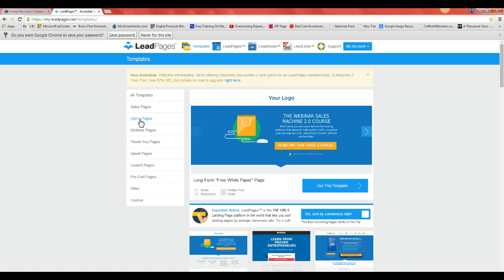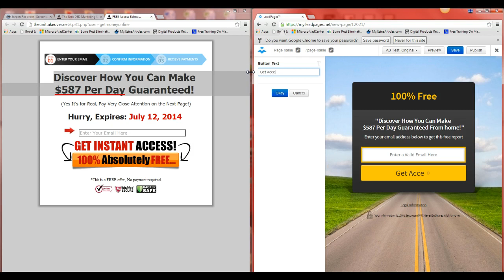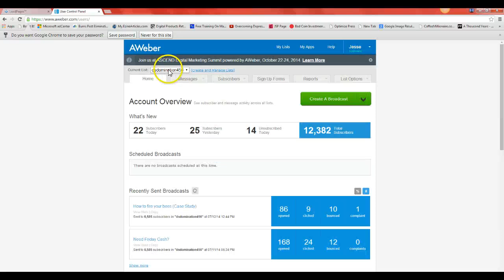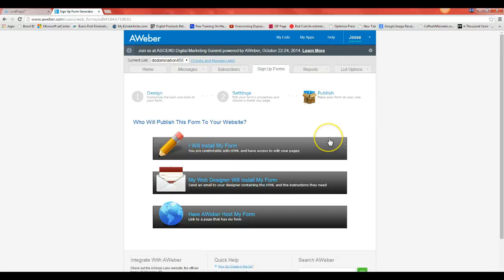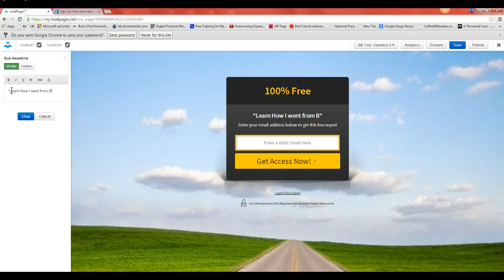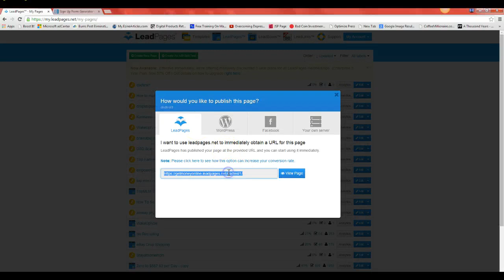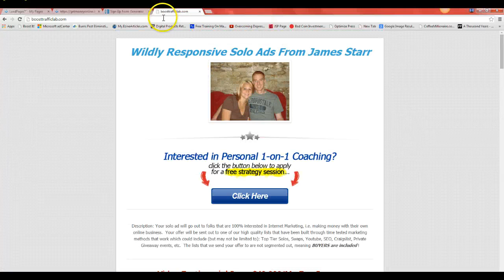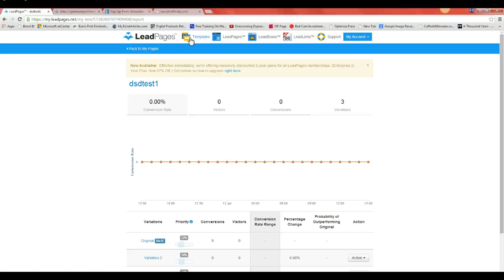How To Split Test Solo Ads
Learn how to split test solo ads with your capture pages through lead pages.